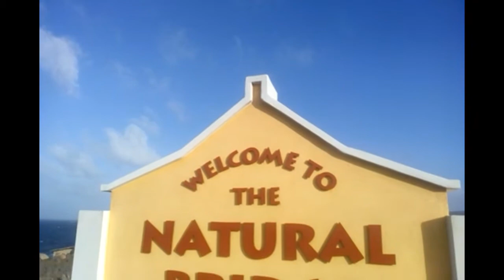Aruba con mi familia ❤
Holaaaaaaaaaa❤😘